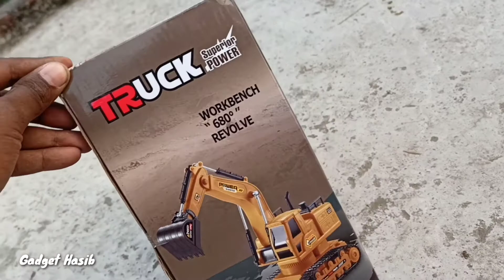Remote Control JCB Truck Kid play UNBOXING & TEST - RC Excavated - Gadget Hasib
Remote controlled JCB Unboxing and Testing - Rc Excavated Truck - Gadget Hasib